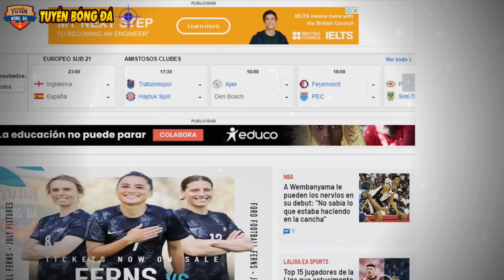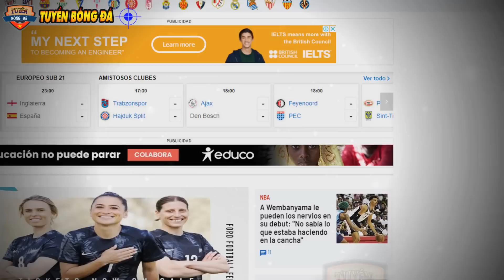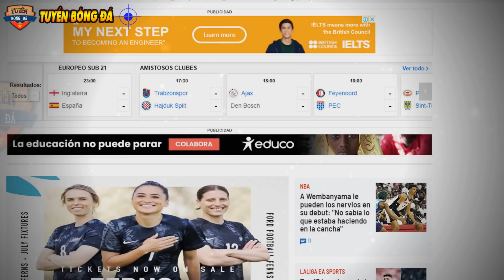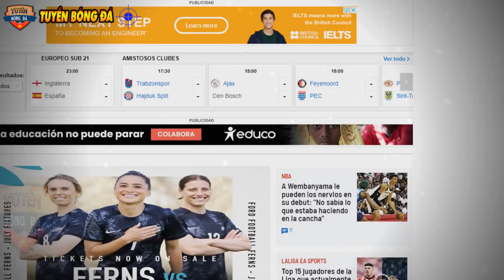Đội Trưởng New Zealand Phát Ngôn Sốc Về ĐT NỮ VN? Nhật Báo Tây Ban Nha Cảnh Báo Đội Nhà Về Thanh Nhã